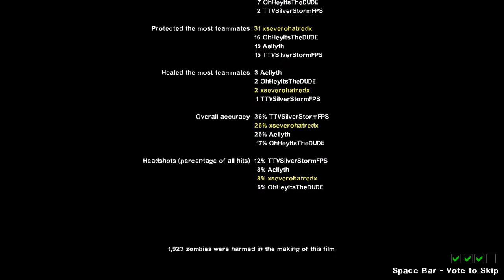Left For Dead 2! Hunters Are Predators!